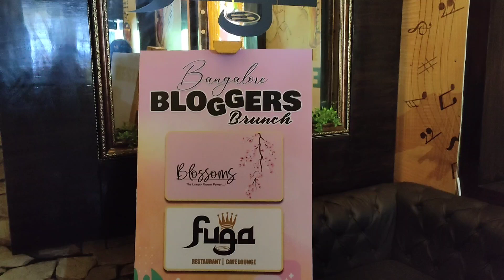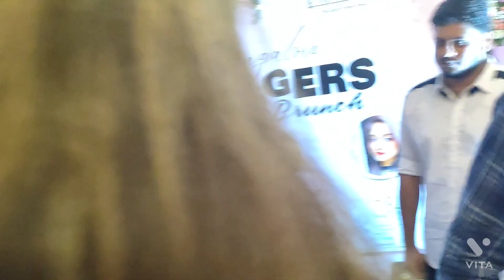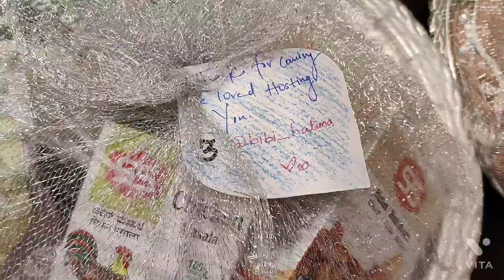Bangalore Bloggers Brunch|Fuga Restaurant|Brand Owners|Blossomsbangalore|Fashion4you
Thank you For Hosting Us
Our Lovely Host